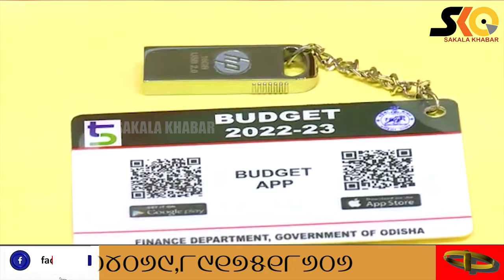The state budget 2022-23 presented today ll ଆଗତ ହେଲା ବଜେଟ, ସ୍ୱାସ୍ଥ୍ୟ କ୍ଷେତ୍ରକୁ ଗୁରୁତ୍ୱ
ଆଗତ ହେଲା ବଜେଟ, ସ୍ୱାସ୍ଥ୍ୟ କ୍ଷେତ୍ରକୁ ସର୍ବାଧିକ ଗୁରୁତ୍ୱ
The state budget for the year 2022-23  presented today